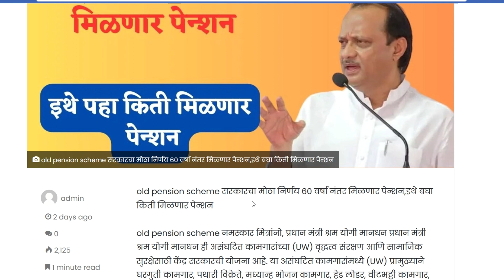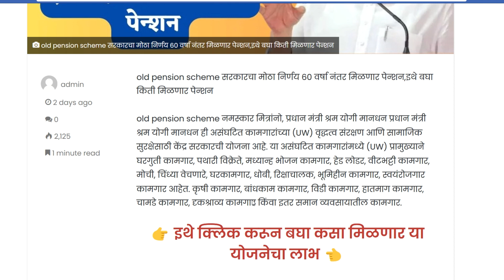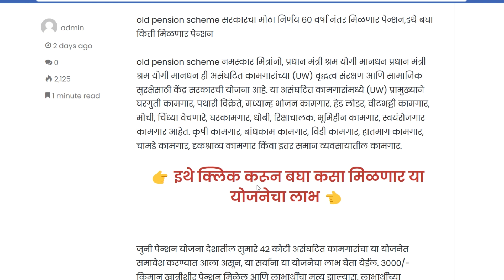सरकारचा मोठा निर्णय साठ वर्षानंतर मिळणार पेन्शन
केंद्र सरकारचा व राज्य सरकारसरकारचा मोठा निर्णय.

साठ वर्षानंतर मिळणार पेन्शन.

अशा प्रकारचे पेन्शन हे प्रधानमंत्री श्रम योगी मानधन योजनेअंतर्गत देण्यात येणार

ही योजना असंघटित कामगारासाठी आहेत

हात मजुरी व गलिच्छ व्यवसाय करणाऱ्यांसाठी आहे

या योजनेअंतर्गत  3000 रुपये पेन्शन मिळणार

या योजनेत 42 कोटी असंघटित कामगारांचा समावेश करण्यात आला आहे
किमान खात्रीशीर पेन्शन मिळेल

प्रत्येक महिन्यात हे पेन्शन मिळेल योजना लागू झाल्यानंतर

पेन्शन मिळणार यांचा मृत्यू झाल्यास त्याच्या जोडीदारास 50 टक्के पेन्शन मिळणार
जे देशाच्या सकल देशांतर्गत उत्पादनात 50 टक्के ज्यांचे योगदान मिळतात अशांसाठीच लागू आहे

ही कौटुंबिक पेन्शन योजना आहे

संपूर्ण माहिती जाणून घेण्यासाठी लिंक देण्यात येत आहे